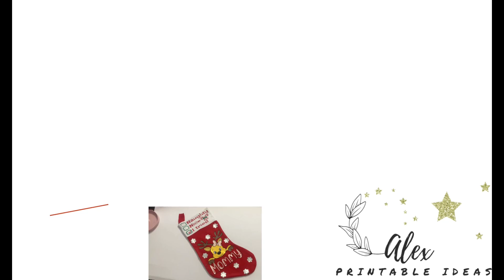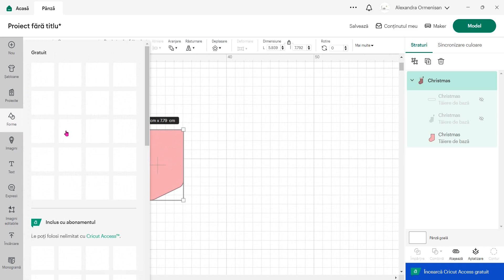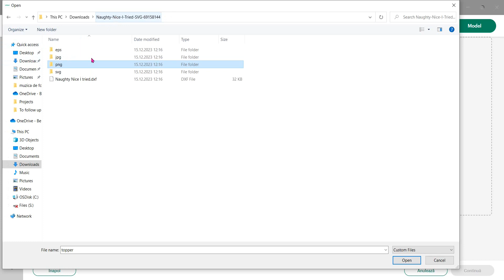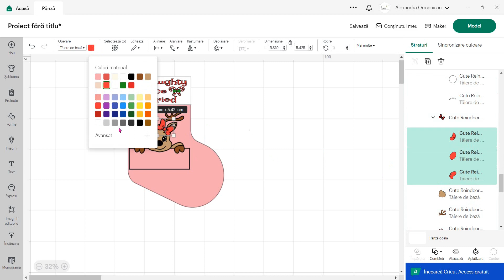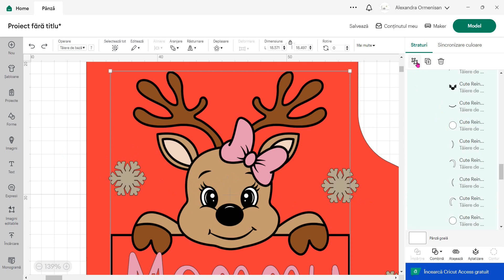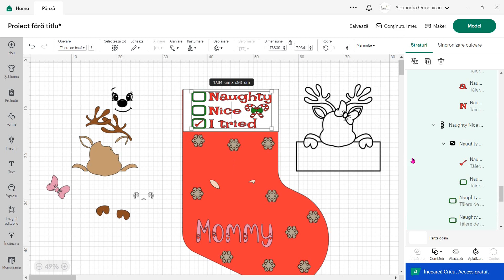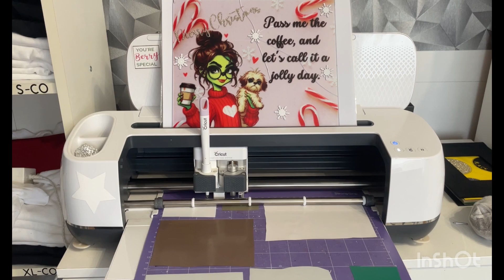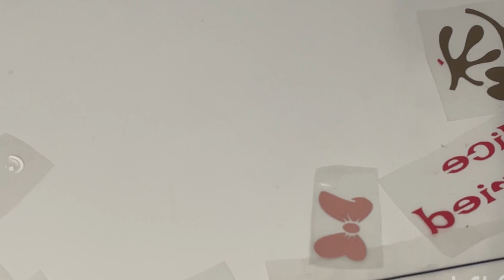Cricut Max 16 - Magie de Sărbători: Cizmuliță Personalizată cu HTV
Bun venit într-un nou capitol al seriei noastre speciale "Cricut Max - Magie de Sărbători!" 🌟 În acest episod emoționant, vom explora împreună procesul de personalizare al unei cizmulițe de Crăciun cu ajutorul HTV-ului (Heat Transfer Vinyl)
Rezultatul final este cu adevărat de excepție, iar cizmulița va aștepta cu nerăbdare la semineu, în speranța că Mos Crăciun va lăsa un cadou magic!

SVG -urile folosite:
Cute Reindeer Svg Christmas Svg Frame
Naughty Nice I Tried SVG | Christmas SVG
Nu ratați șansa de a vă abona la Creative Fabrica folosind linkul meu de mai jos pentru a beneficia de oferte speciale și acces la conținut exclusiv.
Nu uitați să dați Like, să vă abonați la canalul nostru și să activați clopoțelul pentru a fi la curent cu următoarele noastre tutoriale creative și să lăsați un comentariu cu gândurile și reacțiile voastre.

❤️Ai platforme de socializare? Mi-ar plăcea dacă mi-ai da un follow pe...

Alex'PrintableIdeas